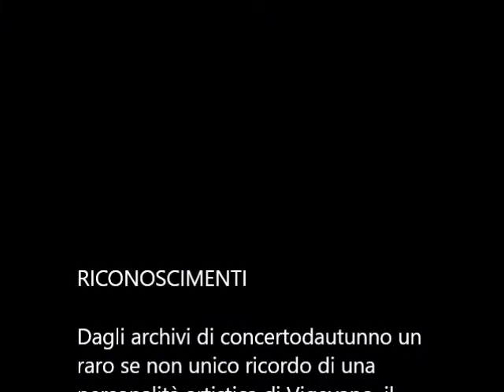20111028 Athos a San Dionigi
Dagli archivi di concertodautunno un raro se non unico ricordo di una personalità artistica di Vigevano, il grande pianista ATHOS, alias Daniele Lotti, originale nella sua vita quando straordinario per la musica che riusciva a creare. L'artista è mancato il 23 novembre 2017.